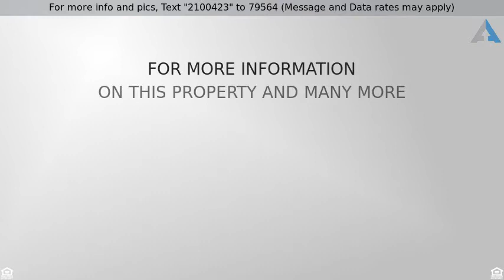Priced at $162,000 - 2524 Meadow Dr, Louisville, KY 40218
Cape Cod, Single Family Residence - Louisville, KY

Cape Cod Home in a Great Location! Freshly Painted ** Spacious Living Room with Fireplace ** Kitchen opens to the Dining Area ** Two Bedrooms and a Full Bath also on the Main Level ** Upstairs You will find Two More Bedrooms ** Hardwood Floors ** 1.5 Car Garage ** HUGE Fenced Yard ** Full Unfinished Basement for Room to Grow ** Located Near Shopping, Restaurants, Schools, 264 and much more ** Call Today for a Showing!!!